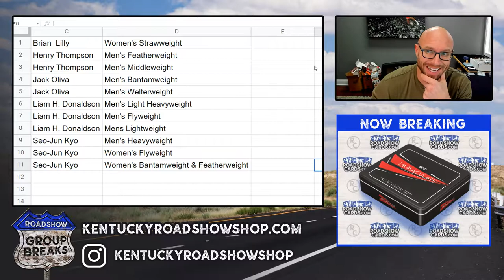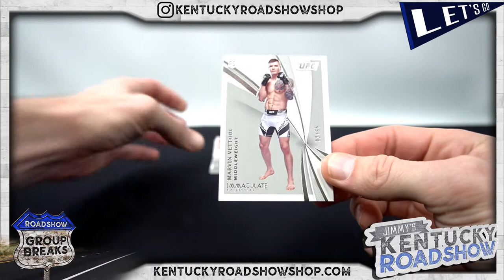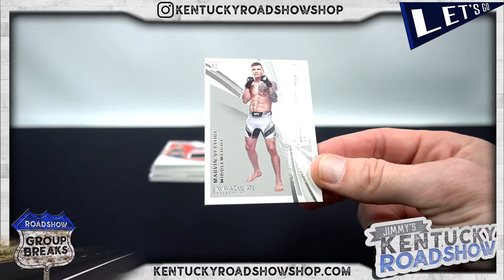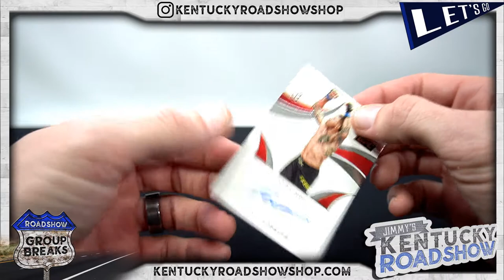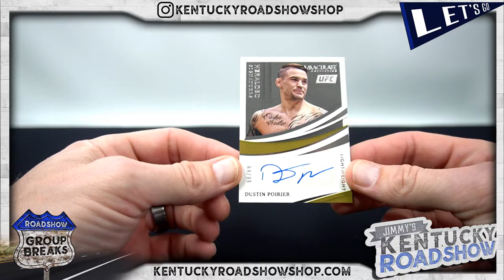2021 Panini Immaculate UFC - 1 Box Break #2